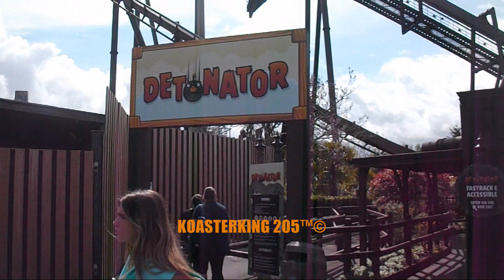Detonator - Thorpe Park - Off-Ride Clips | May 2023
Some Off-Ride Clips of Detonator at Thorpe Park in May 2023! Enjoy!